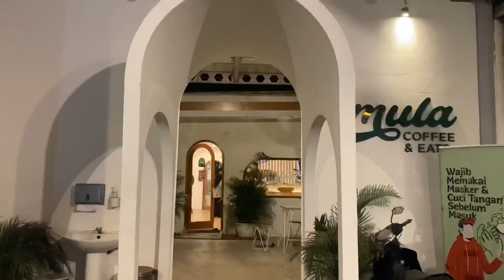Vlog Mula cafe purbalingga